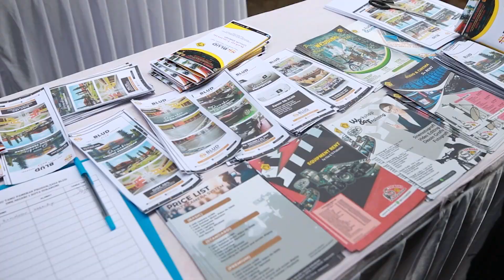Peringatan Hari Ibu & Jalan Santai